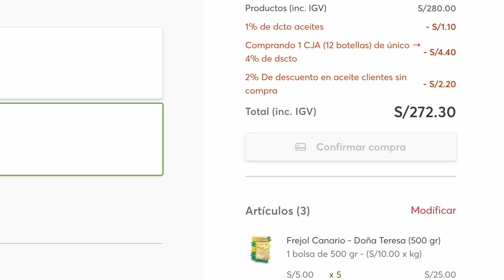COMO PREPARAR TORTA SELVA NEGRA FÁCIL Y RÁPIDA | ELÍAS VALDEZ | ACOMER.PE